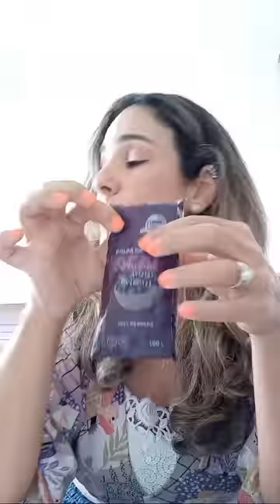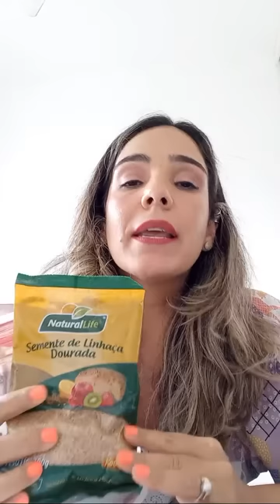👌10 Alimentos PERFEITOS para DIABÉTICOS! Glicemia Controlada!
🔴Colheres Medidoras
🔴Xícaras Medidoras